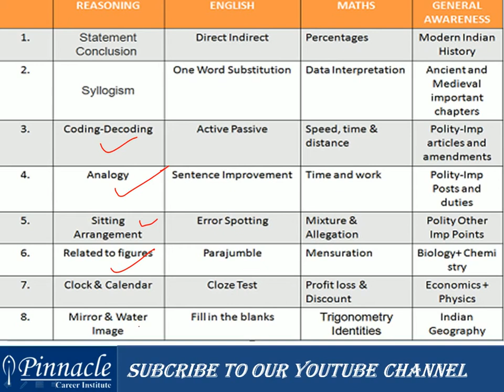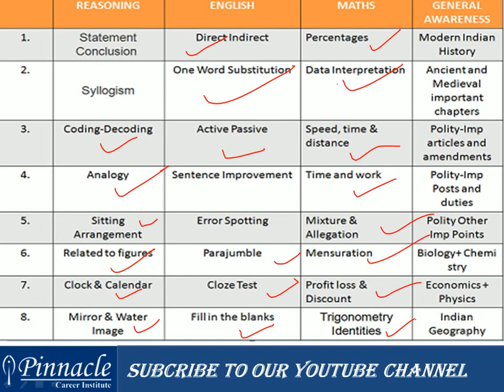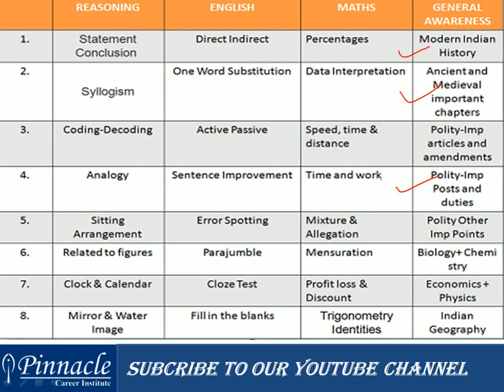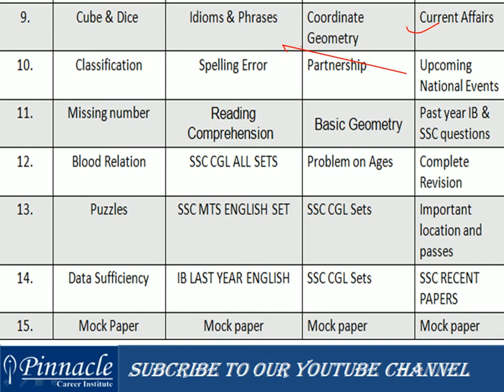Intelligence Bureau - 15 Days Preparation Schedule & Last Minute Tips|कैसे कर सकते हैं तैयारी